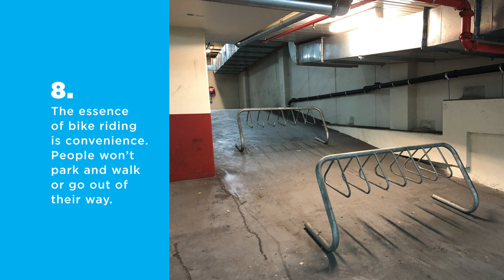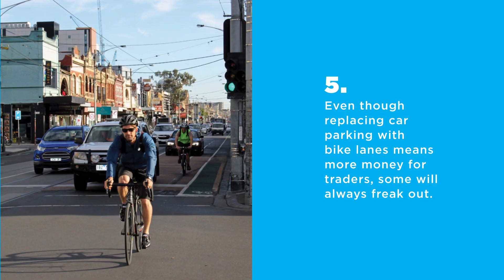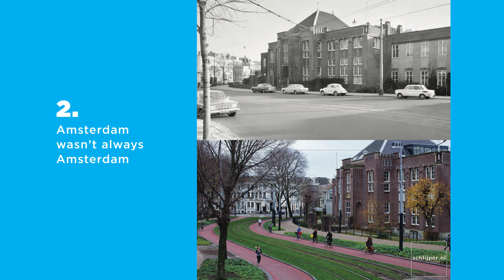Top 10 Episode 3 - Providing better places to ride bikes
Bicycle Network CEO Craig Richards is back with another top 10 of phrases, facts and figures.

This episode he talks about the top 10 things to know about providing better places to ride.